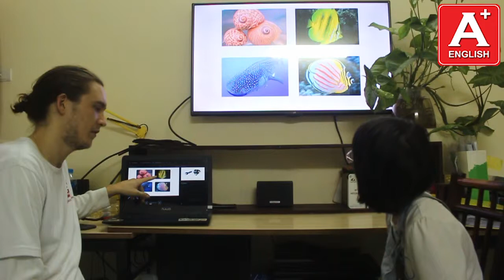Bài Test cuối khóa - Minh Trang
Minh Trang is a sweet, kind-hearted girl. She always keeps up to date with the work and tries her best to understand. She is good at remembering most the work and her reading skills are good. Trang has a good pronunciation. She sometimes struggles with unfamiliar words but once she has learnt something, she never seems to forget. Trang, at times, tends to use incorrect grammar in a sentence which can complicate the correct sentence order. Keep working hard, Trang. She is a pleasure to teach and have in the classroom.